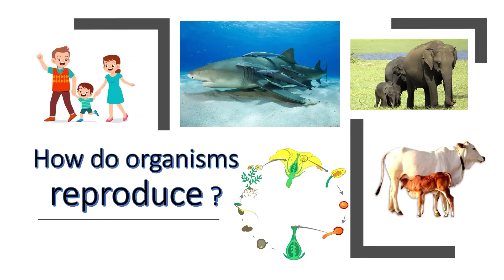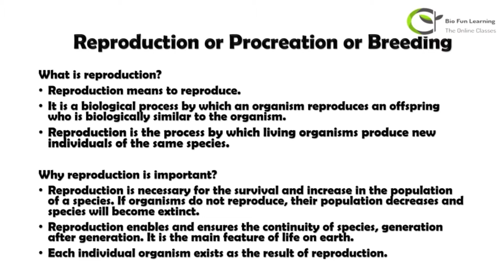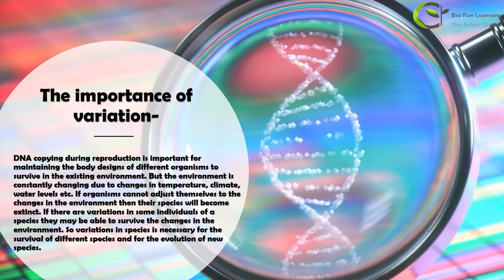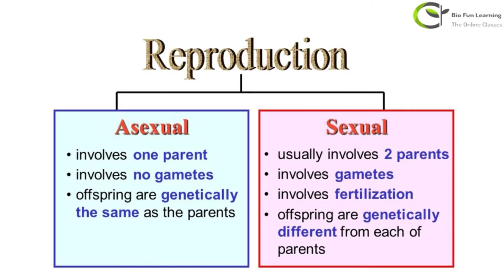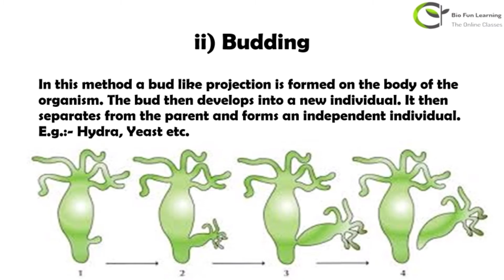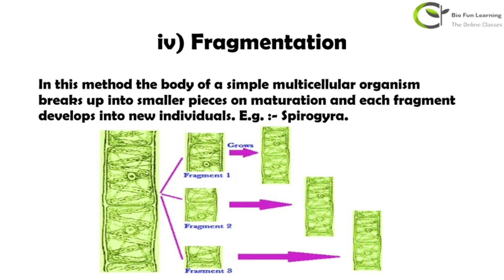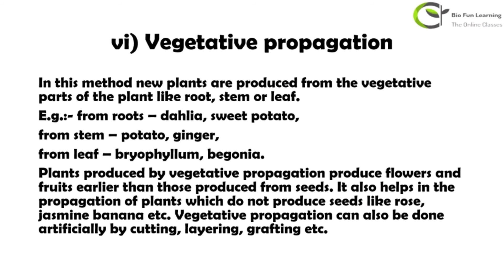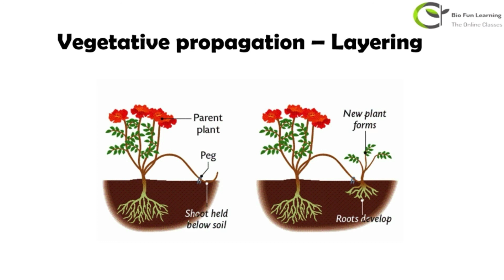How do Organisms Reproduce l Part1 l Science | Class 10 | NTSE | Olympiad | KVPY | English | Hindi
Registration Link for Online Classes-

NCERT | NTSE | OLYMPIAD | KVPY | English | Hindi
This video contains Best Explanation, Very easy Understanding, 100% sure marks for the Chapter "How do Organisms Reproduce" (Class 10 - SCIENCE -  NTSE I OLYMPIAD I KVPY- BIOLOGY- HINDI - ENGLISH). This is the (1st) Part of the lecture.
Register in the link given above for Online Classes.

Don't forget to leave a Like👍 and Share😎 our video

For more such video's Subscribe_our_Channel​​